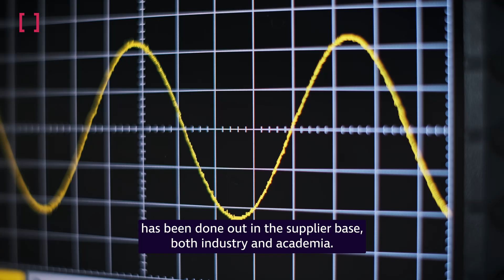Technology on the frontline: Electromagnetic Warfare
The future of “invisible war” has been trialled by the Defence Science and Technology Laboratory (Dstl) using emerging and next generation electromagnetic (EM) concepts.

Supremacy in the EM environment is as crucial to warfighting as any of the traditional domains. Overwhelming the adversary through degrading and defeating their command and control systems provides commanders with significant strategic advantage.

Dstl’s “Spectral Prophet” trial was an ambitious demonstration of prototype EM activities that combined previously separate disciplines.

It also demonstrated other emerging EM technology that could be integrated in future work, including deception and countermeasures, in both offensive and defensive capacities.

Dstl's science and technology is vital to keeping our Armed Forces safe and the UK secure.

Its mission is to deliver operational advantage at pace, shape the defence and security landscape, prepare for the future, leverage and influence internationally.

Dstl gives the UK a battle-winning edge across science, technology, cyber and information.

It offers expert advice allied to inside knowledge, and underpinned by deep operational understanding of defence and security needs.